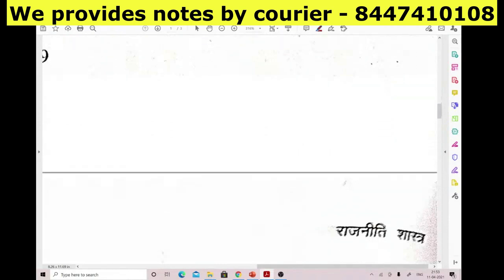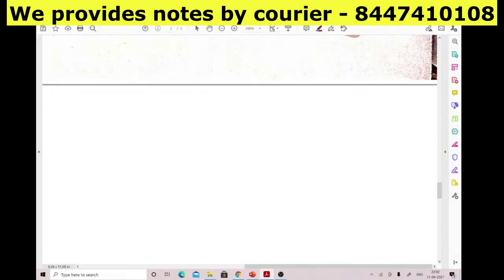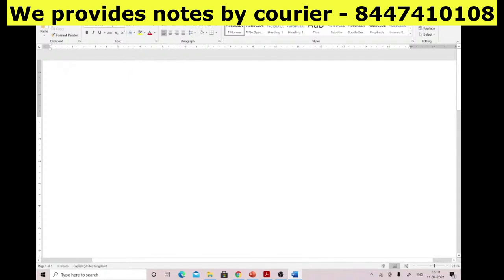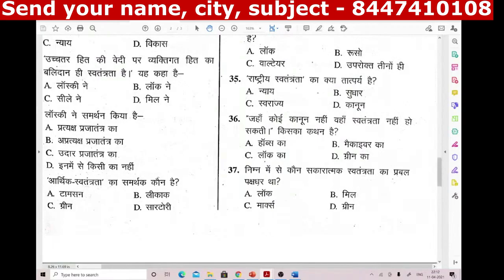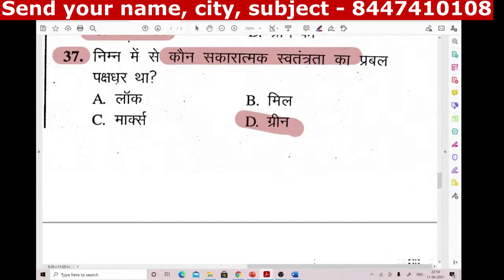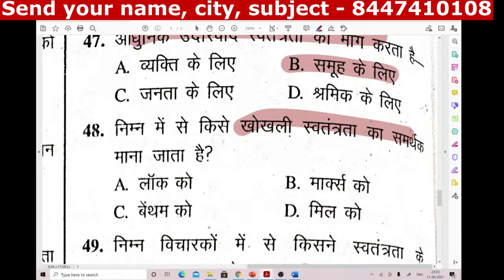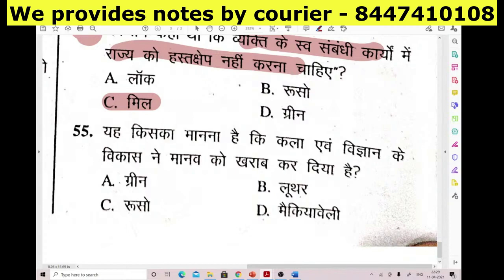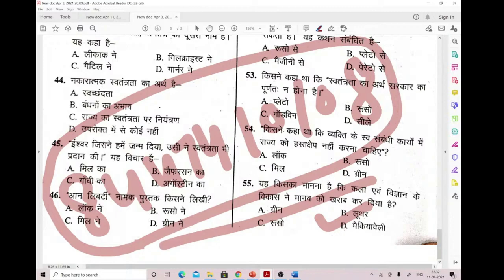न्याय - Justice = पिछले सालों में पूछे गए सभी प्रश्न = राजनीति विज्ञान Political Science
1. HINDI PEDAGOGY E-BOOK FOR CTET, KVS, DSSSB, HTET, UPTET, REET ETC. (HINDI MEDIUM)...

2. ENGLISH PEDAGOGY FOR CTET, KVS, DSSSB, HTET, UPTET, REET ETC. .

3. MATH PEDAGOGY (HINDI MEDIUM) FOR CTET, KVS, DSSSB, HTET, UPTET, REET ETC.

4. सामाजिक विज्ञान (SOCIAL SCIENCE PEDAGOGY IN HINDI MEDIUM) FOR CTET, KVS, DSSSB, HTET, UPTET, REET ETC.

5. MATH HANDWRITTEN NOTES (हिंदी मिडियम) BY PAWAN YADAV SIR FOR ALL COMPETITIVE EXAMS .

6. REASONING HANDWRITTEN NOTES (हिंदी मिडियम) BY RITU MAM FOR ALL COMPETITIVE EXAMS .

7. बाल विकास और शिक्षा शास्त्र (HINDI MEDIUM E-BOOK) CHILD DEVELOPMENT & PEDAGOGY (850 महत्वपूर्ण प्रश्न जो पिछले सालों में पूछे गए हैं ).

8. बाल विकास और शिक्षा शास्त्र COMPLETE BOOK WITH THEORY AND QUESTIONS (CHILD DEVELOPMENT AND PEDAGOGY FOR KVS , CTET, HTET and all (HINDI MEDIUM).

9. CHILD DEVELOPMENT AND PEDAGOGY (ENGLISH MEDIUM).

10. CHILD DEVELOPMENT AND PEDAGOGY (ENGLISH MEDIUM) QUESTION BOOKLET (600 MCQ) with Answer (English Medium).

11. पर्यावरण अध्ययन E-BOOK (पर्यावरण अध्ययन के 690 महत्वपूर्ण प्रश्न)...

12. EVS PRT HANDWRITTEN NOTES (HINDI MEDIUM) .

13. COMPUTER MCQ EBOOK (ENGLISH MEDIUM).

18. 10 हिंदी टेस्ट पेपर FOR TGT AND PGT TEACHER ... DOWNLOAD PDF .

19. 550 Most Important Question of Haryana GK by DR. VIJAY SIR.

20. संपूर्ण हरियाणा सामान्य ज्ञान और पिछले सालों में पूछे गए प्रश्न उत्तर (HINDI MEDIUM HANDWRITTEN WRITTEN NOTES).

Category